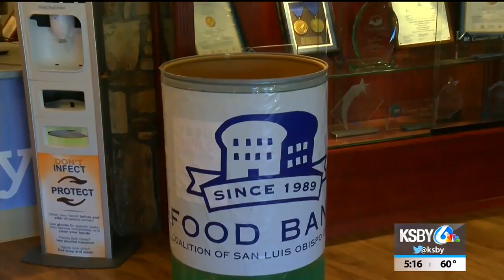Local hospitals hosting annual cereal drive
In San Luis Obispo today, Sierra Vista Regional Medical Center kicked off its annual cereal drive.